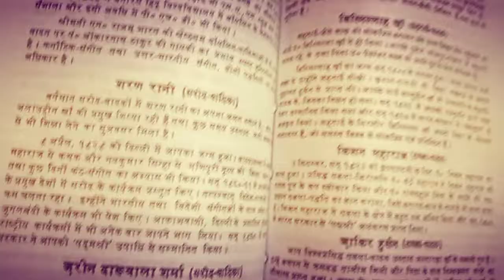सपने में पुस्तक देखना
This  documrntary is Based on research. it is by Pauranic Kathaye Guru ji.